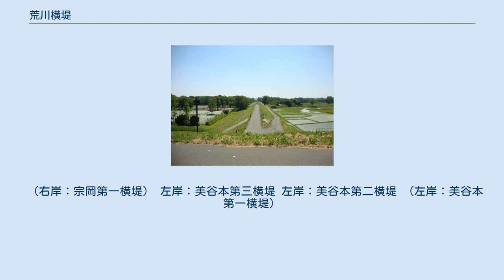荒川横堤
さいたま市桜区の横堤（土合第二横堤） 荒川横堤（あらかわよこてい）は、埼玉県の荒川周辺にある治水構造物（横堤）である。
 1910年（明治43年）8月に起きた明治43年の大水害や1913年（大正2年）-1914年（大正3年）の水害を機に抜本的な治水計画を樹立する。
計画は荒川の上流部と下流部に分けられ、下流部では明治44年に荒川放水路事業に着手（昭和5年竣工）、上流部の改修は下流部の進捗をみながら大正7年に着手された。
上流部では低水路の屈曲を矯正して通水力を増大し、堤外に設けられた横堤と広い河川敷により遊水機能を高めるとともに農地を保護し、下流への流量調節に努めることが定められた。
 横堤の特徴として本堤に対して横方向に築かれた堤防であることが挙げられる。
横方向に築かれた堤防は、かつて旧熊谷堤に存在した万平出しがある。
万平出しが築かれた当時は関東流の堤防であり、増水時には対岸の堤防決壊を引き起こし紛争の種であった。
紀州流を取り入れ広い河川敷を設けることにより、遊水機能と流量調節がある横方向に築かれた堤防こそが横堤であり、荒川独特の治水施設である。
 そのため2008年度、土木学会選奨土木遺産に選定された。
 またかつての入間川合流点以下の堤外地には雑木林があり、その雑木林が水害防備林の役割を担っていた。
その雑木林は疎通を妨げ、滞留に大きな効果を示していた。
この雑木林があることにより、堤防が決壊しずらくなり、横提の原型になったと考えられている。
 27本の横堤（右岸側13本、左岸側14本）が建設され、2017年現在25本の横堤が存続されている。
開平橋より上流側は右岸側に造成され、それより下流側は主に左岸側に造成されている。
横堤の位置は交通要路である県道と一致させたため橋梁の接続部分となっている横堤も少なくない。
 上流側より記載 右岸：北吉見横堤 - 糠田橋取付。
 右岸：東吉見第二横堤 - 御成橋取付。
 右岸：東吉見第一横堤 右岸：八保第二横堤 右岸：八保第一横堤 - 太郎右衛門橋取付。
 右岸：出丸第三横堤 右岸：出丸第二横堤 - 樋詰橋へのアクセス道路。
 右岸：出丸第一横堤 右岸：植木第二横堤 右岸：植木第一横堤 - 開平橋取付。
 左岸：指扇第二横堤 左岸：指扇第一横堤 左岸：馬宮第三横堤 - 川越線荒川橋梁取付。
 左岸：馬宮第二横堤 左岸：馬宮第一横堤 - 治水橋取付。
 左岸：植水横堤 左岸：大久保第三横堤かつてこの位置には水害防備林があった。
 左岸：大久保第二横堤 左岸：大久保第一横堤 - 羽根倉橋取付。
 右岸：南畑横堤 - 羽根倉橋取付。
 左岸：土合第二横堤 右岸：宗岡第二横堤 左岸：土合第一横堤 - 秋ヶ瀬橋取付。
 （右岸：宗岡第一横堤） 左岸：美谷本第三横堤 左岸：美谷本第二横堤 （左岸：美谷本第一横堤）